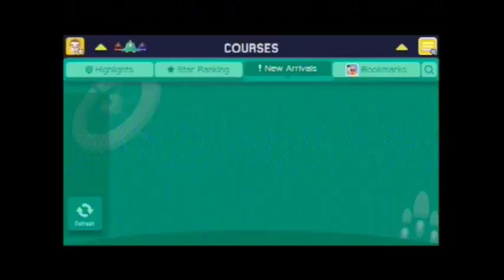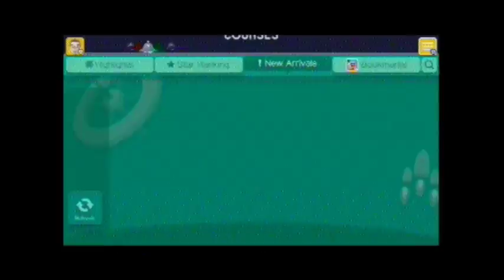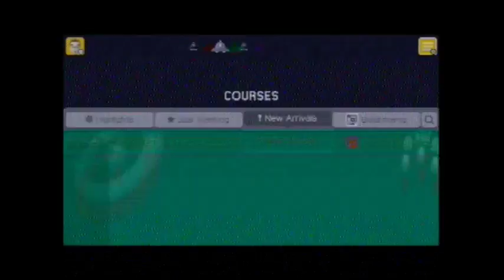Super Mario Maker: Playing Your Levels #89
Tune in to my channel every Saturday and Sunday for more episodes of Super Mario Maker! :)